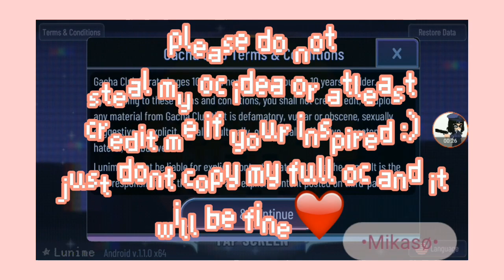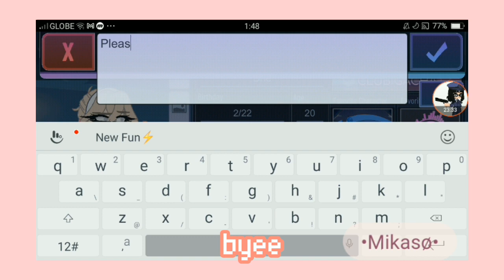I installed Gacha Neon…Read the desc.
Please credit me for the oc and the lips thing if you are inspired❤️